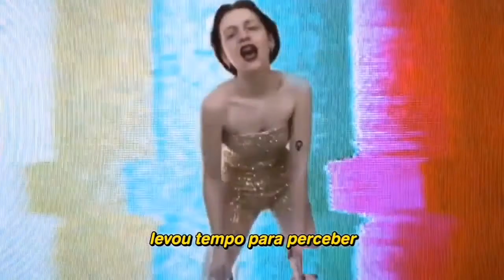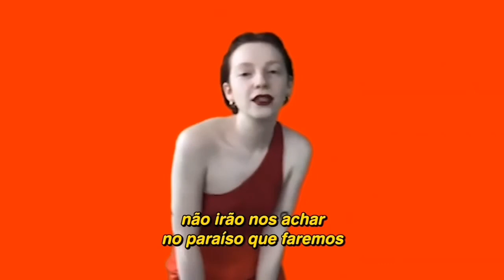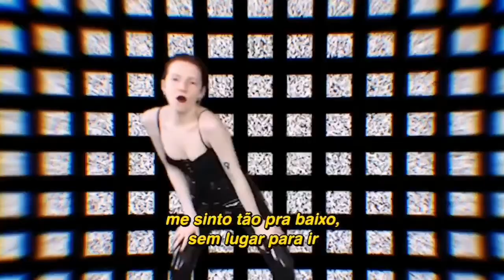[REVERSED] PURPLE DISCO MACHINE X SOPHIE AND THE GIANTS - HYPNOTIZED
LYRICS :
Feel buried alive
This city is uptight
Suffocated and lonely in the crowd
I'm surrounded by
All the screens of their life
Screaming in to space to draw them out

I felt out so low
Felt nowhere to go
But I know you wait for me
You wait for me
So far out of sight
Straight into the white

I'm coming back down tonight
'Cause I've been hypnotized by the lights
But I'm coming home
Yeah, it's taken time to realize

So hold me tight
I just wanna fade out
Somewhere we can shipped the world away
I'm ready to hide
Far from the fool out
They won't find us in the paradise we'll make

Free falling from the high
I'm following the voice I know

YOUR SUGGESTIONS FOR THE NEXT VIDEOS PLEASE.